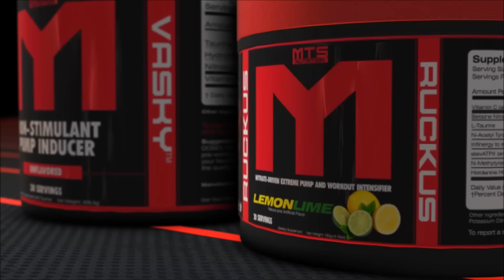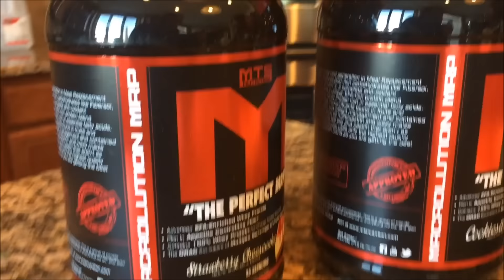Full Day of Eating as a Pescetarian Day 6 | The 24 Hour Workday | Tiger Fitness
Marc Lobliner shows you a full day of eating.

If looking to be coached by Marc, see rates and all info